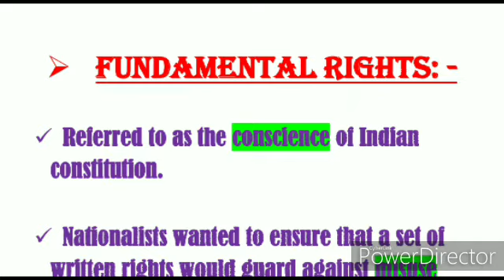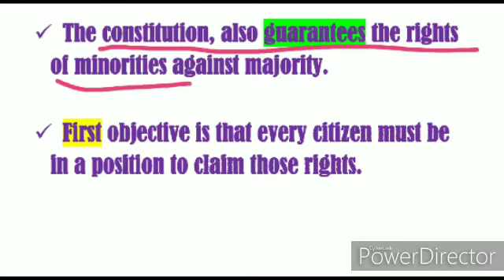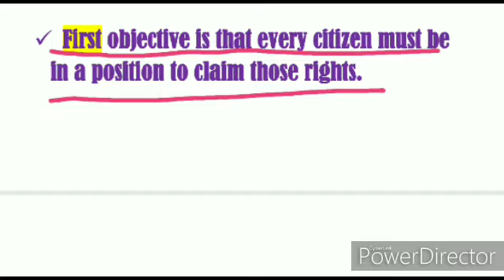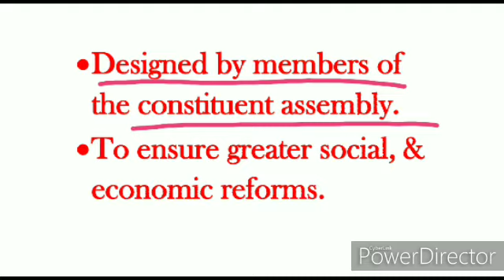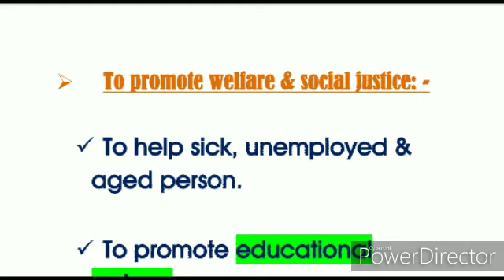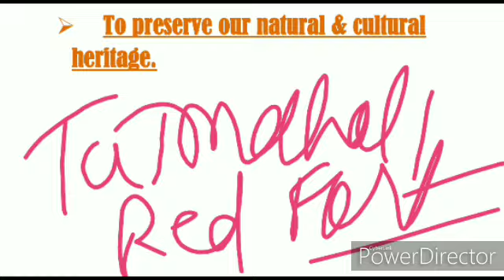The Indian constitution part 4 (Class - 8)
ABSOLUTE EDUCATIONAL WORLD.